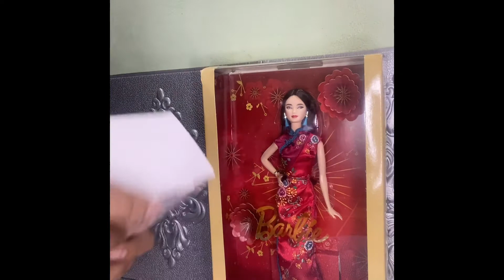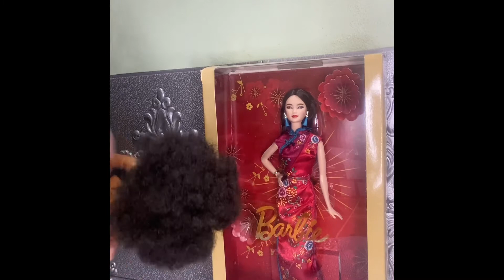Unboxing barbielooks elle and mari lunar new year doll signature tagalog